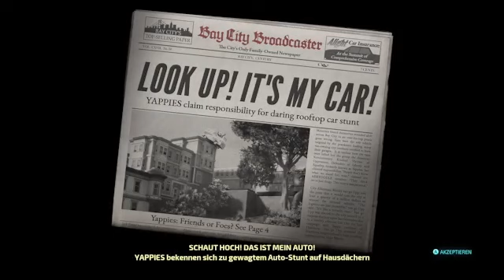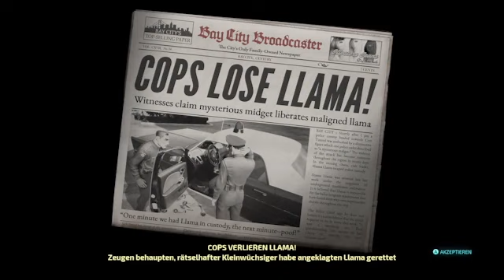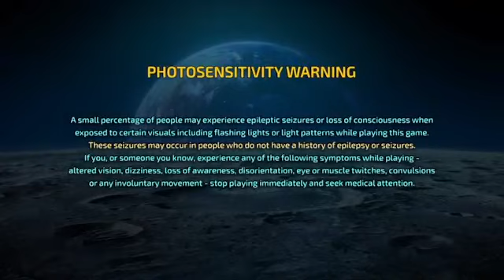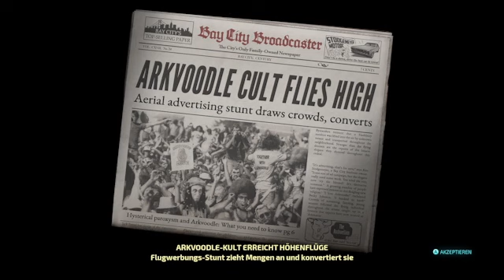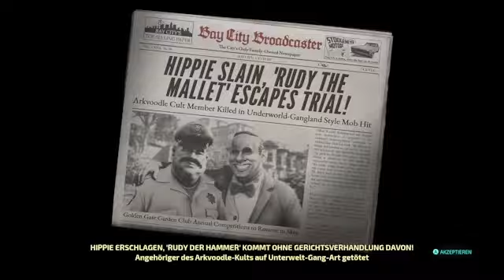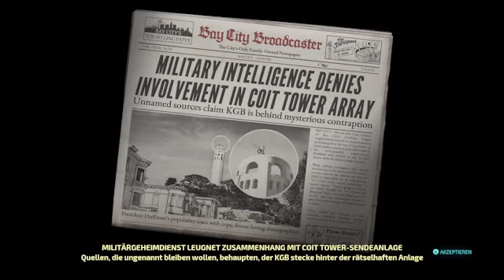Let´s Play Destroy all Humans 2 - Reprobed #03 -Kult erschaffen